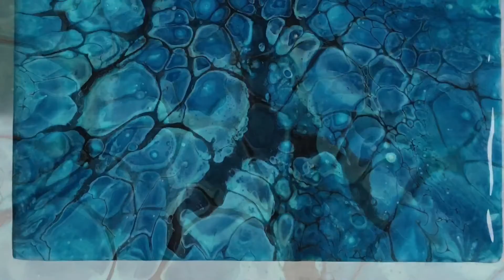Wax detergent acrylic pour Part 2 blue white black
Hi Everyone,

Read through everything before trying and make notes!

So as you saw in the previous video I’ve been playing around with different products I can find in the house to try and encourage cells.

I am so pleased with the results! So there you have it.. if you want deeper cells this seems to work (for me 😊 )

I hope this helps for those who can’ get floetrol or simply wanted to try something different.

I used:

Base - white gloss paint (75/25 paint/medium) (glue water medium 70/30)

Colours:

CA (cell activator) Black acrylic (50/50) with two drops silicone

Wax detergent mix paint-

Clear glue (no water) About 1 tbs
1 tsp tube acrylic paint
Mix well
Add 1 tsp wax wash
Stir well
Shouldn’t need water but just a drop at a time If you do.

I’d love to hear your comments.

I hope you like and try.. Happy New Year x

I now have an Etsy shop where I will be selling my art and coasters.

Don’t forget to do a pour tilt test to check the consistency of all paint running the same. Simply pop the same size (small) blobs next to each other on a sheet of folded paper and then tip the paper to check they all run at the same time. If they don’t, thicken or thin respectively.

If you would like to donate towards my supplies (which continues to help me create these videos) I cannot tell you how grateful I would be.

Happy painting x

Fluid Art
Acrylic Pour
Acrylic bloom pour
Acrylic modified bloom
Acrylic pouring
Blow acrylic pour
Spin acrylic pour
Skewer swirl flowers
Acrylic pour flower
Chain pull flower
Acrylic swipe
Kiss pour
Acrylic pour pastry brush
Two cup acrylic pour
Colourful acrylic pour
Monochrome acrylic pour
Black white acrylic pour
Straight cup acrylic pour
Mask acrylic paint pour
Acrylic pour on stool
Acrylic pour on round
Masquerade mask acrylic pour paint
Paint masquerade mask
Halloween
Christmas
Acrylic pour tiles
Acrylic pour coasters
Acrylic marble  red
Zodiac colours
Corner bloom
Hair dryer acrylic pour
Hairdryer acrylic pour
No floetrol cells
Just glue and water
Modified bloom
Cell activator
Gloss paint acrylic pour
Gloss base
Easy coasters
Easy acrylic pour